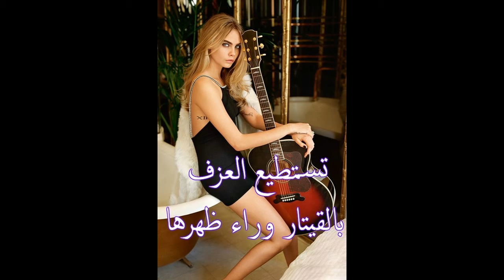حقائق عن كارا ديفلين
بليزز سبسكرايب
و عملوا فلو في الانستغرام بلييز لتعرفوا تحديثاتي